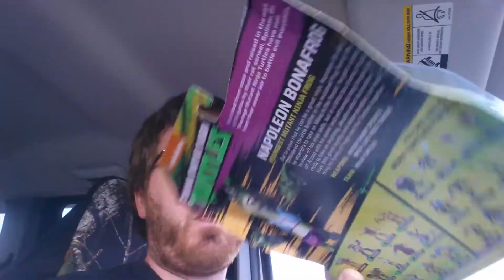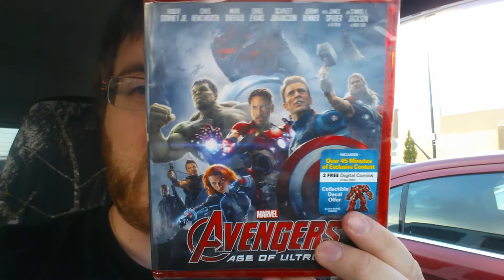TMNT Napoleon Bonafrog Unboxing & Marvel Avengers Age of Ultron Blu-Ray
First and foremost Happy Anniversary to my dear wife of 6 years!!  Since she isn't able to get out of bed (from her back surgery) we decided to have a date night at home.  Picked up Marvel Avengers Age of Ultron Blu-Ray.

Thought I would grab Napoleon Bonafrog as well since I saw it.  Need to get a new checklist to see how many I still need.  I did count down to about 10-12 figures (of the ones that are out).

Hope everyone has a great day!!